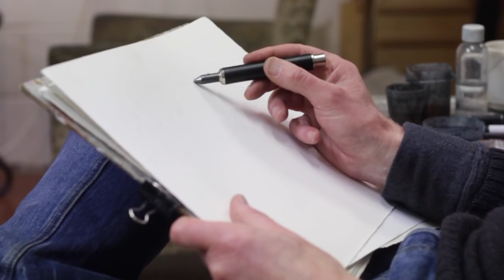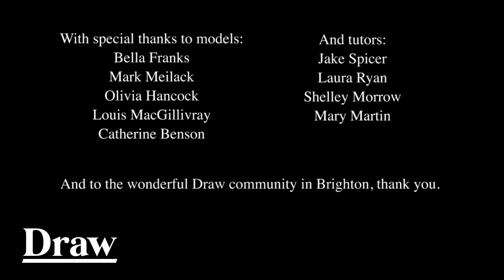Draw - Life Drawing Brighton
Draw runs drop-in life drawing sessions for all abilities, all year round.

Check our website for a time table and more information.